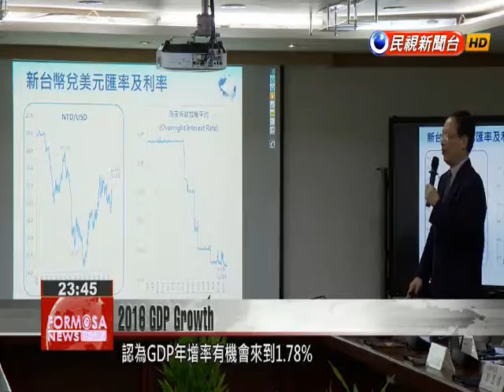2016 GDP growth estimate raised to 1.4 percent on back of strong fourth-quarter economic d...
Taiwan’s GDP grew by 1.4 percent last year, according to the government’s official statistics bureau, in what represents a victory for the country’s economic policymakers. Better-than-expected consumer spending, investment, and trade figures in the fourth quarter of 2016 pushed GDP growth in those three months to 2.58 percent. The performance convinced the Taiwan Institute of Economic Research to raise its 2017 GDP growth estimate to 1.78 percent. New figures reveal that domestic economic growth in the fourth quarter last year was 0.21 percent higher than projected at the time. The data has led the government to revise its estimate of GDP growth in 2016 up to 1.4 percent.Huang Wei-chiehDGBAS Senior InspectorDomestic consumer demand and investment were both better than expected, with investment showing the most obvious improvement. The scale of investment and imports of capital goods in the fourth quarter set a historic high, and exports were also better than forecast.But the implementation of new labor regulations has touched off commodity price inflation and raised companies’ staffing costs, factors that some believe could affect GDP growth over the year ahead.Lin Chien-fuTIER PresidentThe government is hoping to extend the monitoring period for the five-day work week regulations, and after six months, for example, it will once again solicit public opinions on the law. Flexible working hours are actually very important to many firms, so it’s possible that many business groups and industries may make appropriate adjustments to lessen the impact. TIER remained optimistic about the country’s economic prospects in 2017, saying that GDP growth this year could reach 1.78 percent. But international factors such as Brexit, the Trump Presidency, and the US Federal Reserve’s future policy on interest rates could all affect Taiwan’s economic growth going forward.